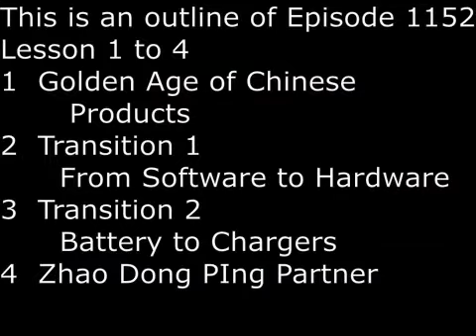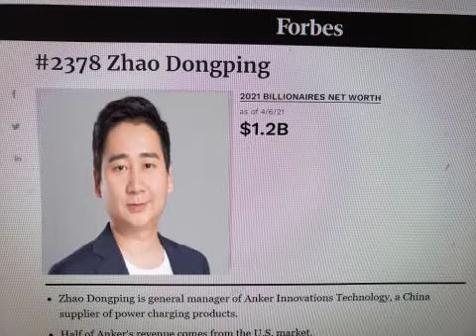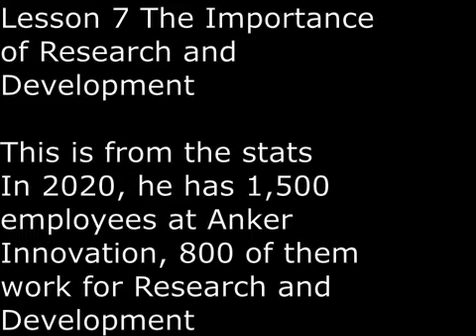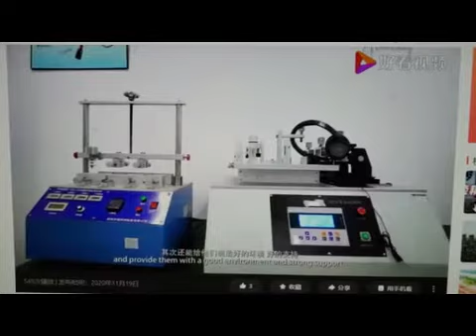SecretsSelfmadeBillionaires 1152 Steven Meng Yang King of Mobile Device Accesory 8 Lessons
According to Steven Meng Yang, we are now at the gold age of Chinese Products, with more Chinese brands appearing in the global arena.  He made 2 big transitions; transition number one was from software to hardware.  He worked 5 years at Google, which is primarily a software company, yet he succeeded with hardware (mobile device accessory) with Anker Innovations.  His second transition occurred in his second year at Anker Innovations, where he transition from a producer of laptop battery to a producer of speed chargers.   In his second year, he recruited Zhao Dongping, who had worked for Dell Computer and Google and a few years older.  Zhao Dongping turned out to be a game changer, and nine years later , in 2021, Zhao Dongping also became a billionaire with a net worth of $1.2 Billions.  To design quality products, listen to customers inputs and complaints.   His marketing strategy was also quite unique, for the first 5 years his company Anker Innovations was an Amazon-native brand.  The 3 pillars of Amazon-native brands are (1) low price (2) high quality and (3) high Amazon ratings. He emphasizes the importance of research and development.  Of his 1,500 employees, 800 work for research and development.  Finally, his advice on how to build creative teams,  to give them support so they can concentrate on developing their passion.